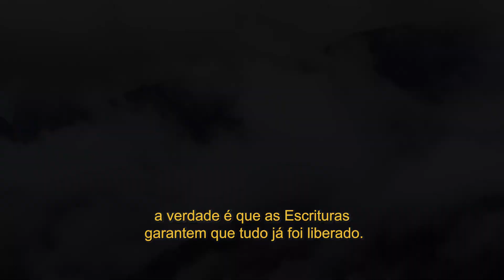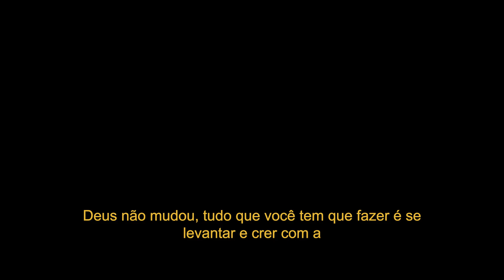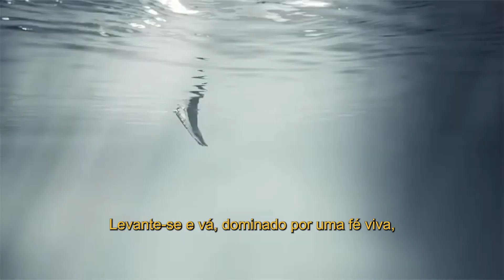Levante-se Motivacional || QUEIRA VENCER || Bispa Cléo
Trecho extraído de: Uma vida extraordinária _ Palavra de Vida e Fé

✝️  Seja um semeador na obra de Deus!